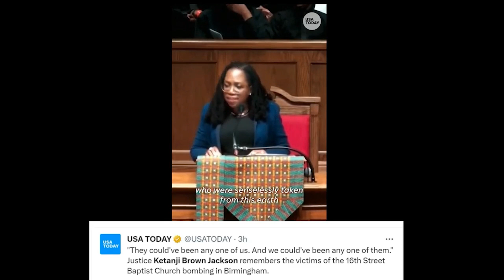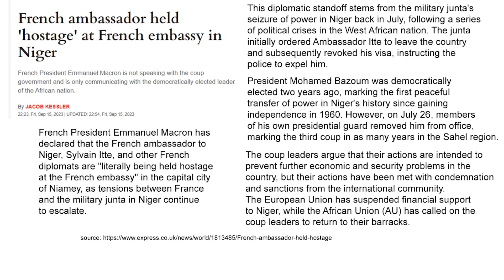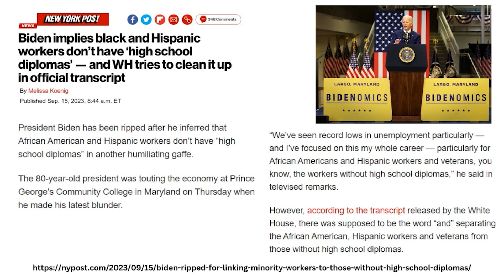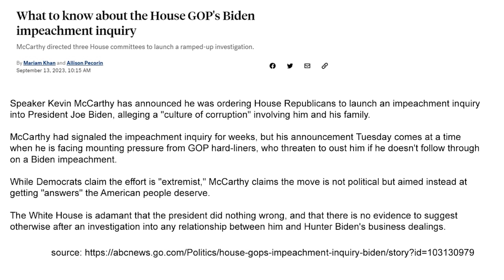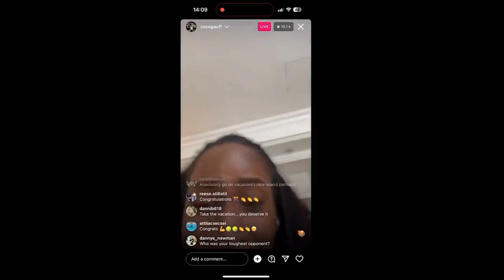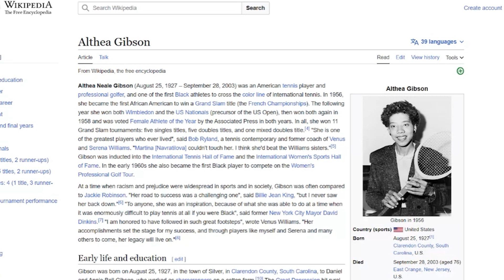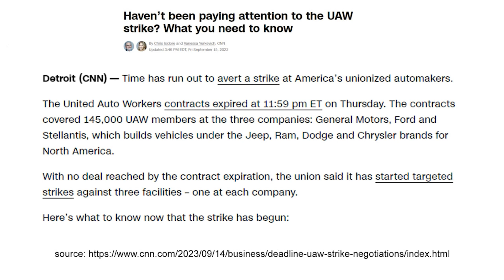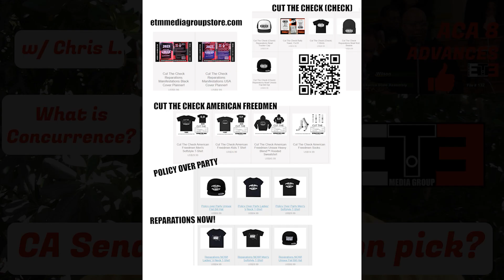In the Newz 9.15.23 - Round and Crazy Round The World Goes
Obsidian Dyad:

Welcome To KKKalifornia from the Reparations Now! The Documentary